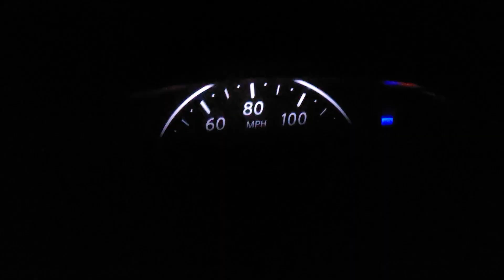Fall is in the air, missed sunset shots, political rants...